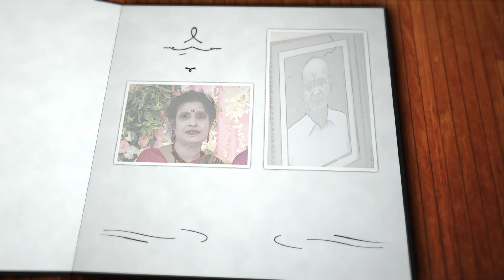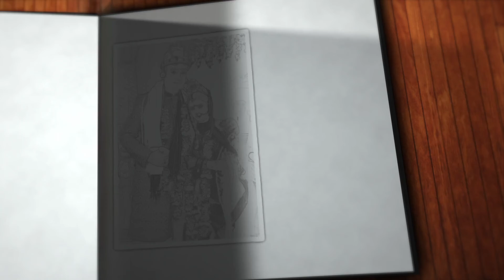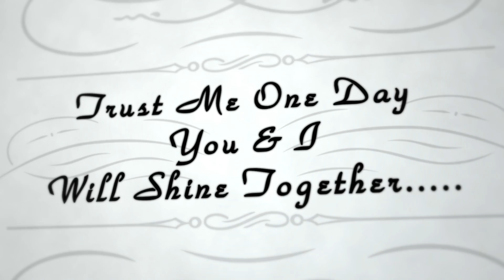Subhasish weds Sathi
Shiv shakti graphics photography